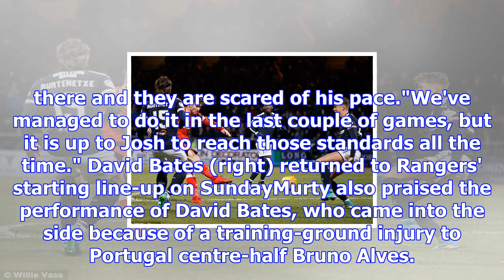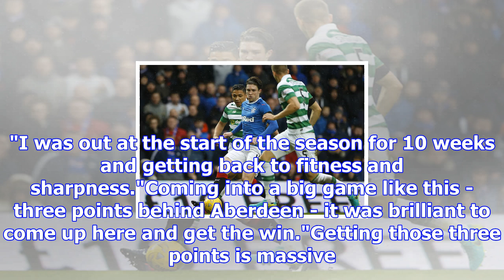Rangers must harness josh windass' premier league pace, says graeme murty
Josh Windass scored in Rangers' win over Aberdeen at PittodrieThe pace of Josh Windass was a big fac...